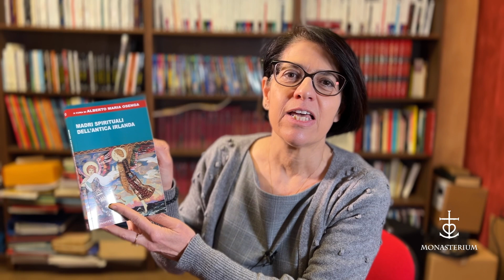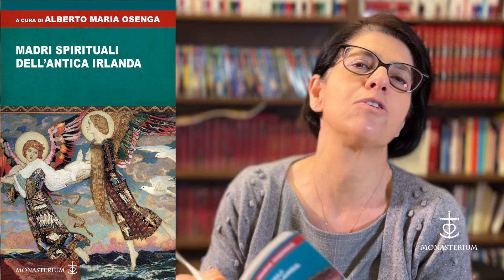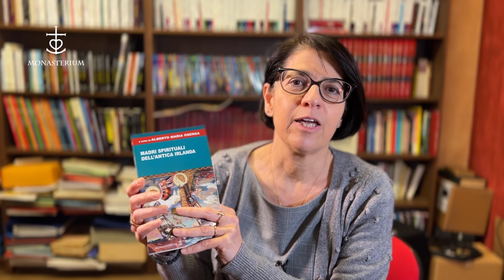Vivere come monache senza esserlo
Donne, monache, figure meravigliose per grazia e santità che seppero coniugare l'intimità con Dio con l'amore e la cura per i fratelli. Una santità pratica, concreta, femminile, alla portata di ognuno di noi sull'esempio di grandi figure irlandesi. Le presenta Cristina Fiorini, caporedattrice di Monasterium.